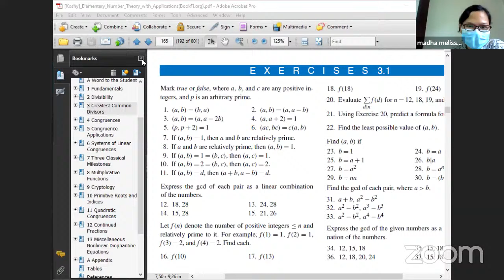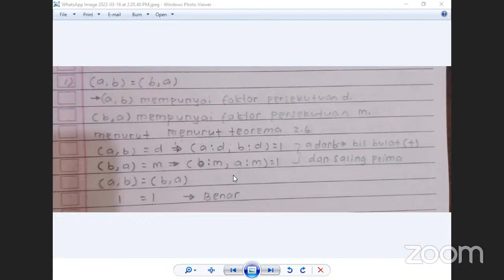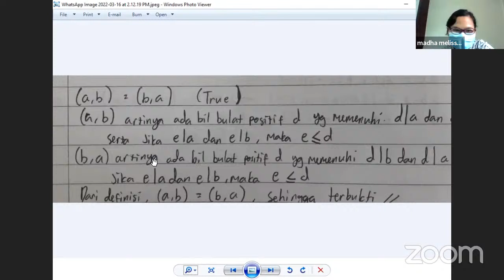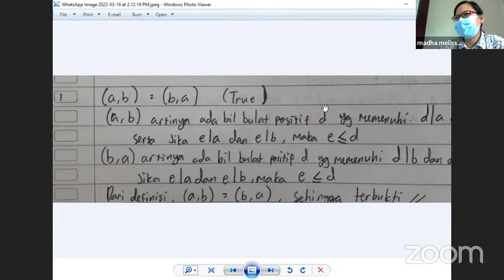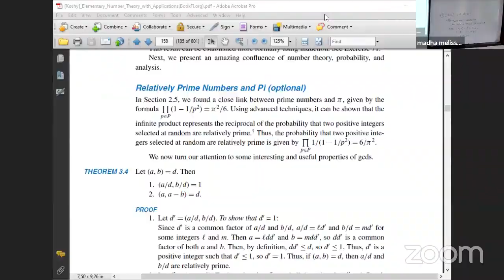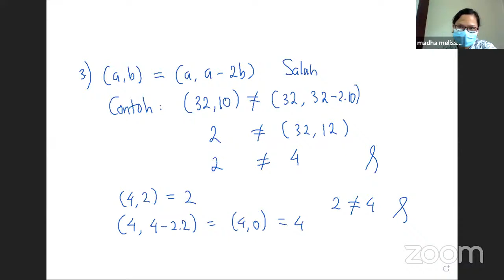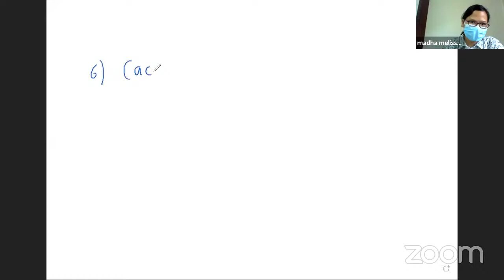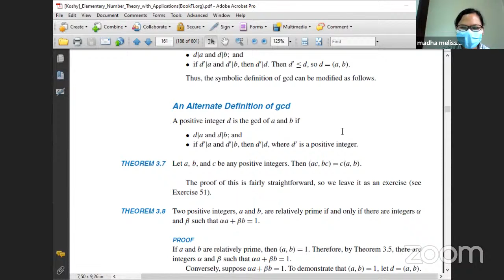FPB part 2_PTB B_16 mar 22